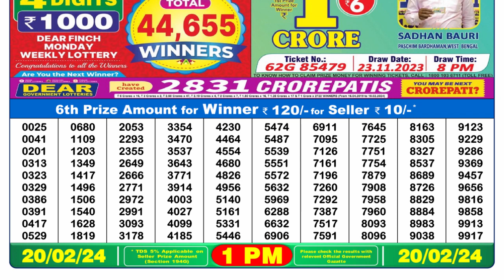Nagaland Lottery Sambad Live 1pm 20.02.24